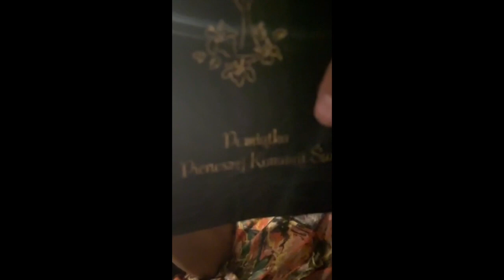Eyzzi feat:Tortuga - Drifting 2030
Inspiracją do tej piosenki była zrobiona w 3h o 02:00 nuta DRIFTING 2030 OG, która może kiedyś ujrzy światło dzienne :0

Title: Drifting 2030
Artist: Eyzzi, Tortuga
Album:.
Producer: Tymi
Lyrics: Eyzzi, Tortuga
Mix / Mastering: Tymi
Video: Paweł Nimpczke

Copyright: EyzziTortuga2021